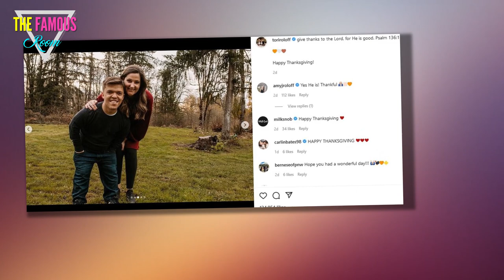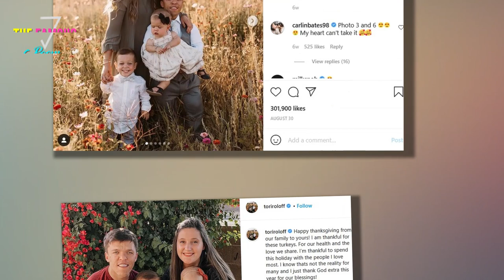Tori and Zach Roloff Provide Pregnancy Update: What Scares Them Most?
It is officially official.    About three weeks ago, Tori Roloff and Zach Roloff confirmed they were expecting their third child, breaking the blessed news on Instagram.    "We are so excited to share some exciting news with you!" Tori wrote as a caption to beautiful photos of her and her immediate family online, adding:    "Baby Roloff will be joining us this spring and we are so grateful to God for this sweet gift!"  Now, however, the Little People, Big World stars have gone ahead and recorded a video for TLC in which they once again reiterate that Tori is pregnant.  The couple, who is already parents to a son named Jackson and a daughter named Lilah, emphasize in this footage that the baby is due this spring -- and that they're keeping the gender a mystery.    To the public.    And to themselves.  "We're not going to find out if it's a boy or a girl," Zach says, later adding:    "We have boy stuff and girl stuff already, so that part will be self-explanatory."    Zach also admits he'd like to have a second boy, while his wife seems more indifferent and both agree that the child be"